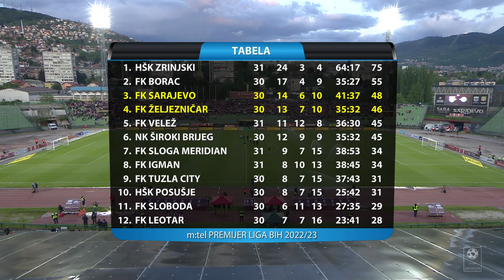MTEL PREMIJER LIGA BIH (31. kolo): Sarajevo - Željezničar 2:2 / 12.05.2023